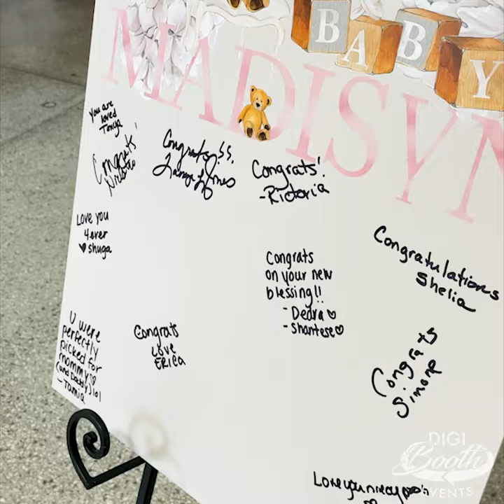Teddy Bear Themed Baby Shower with 360 Photo Booth Motion Visuals.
Digi Booths 360 Photo Booth Rental X Baby Shower Event